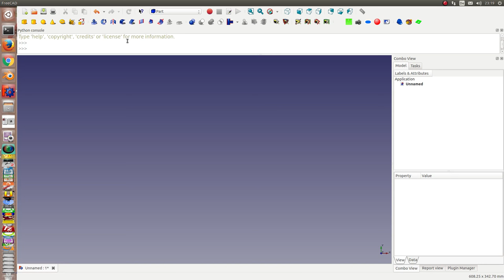import open streetmap data to freecad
first prototype for an importer